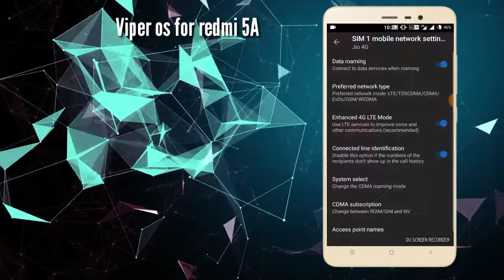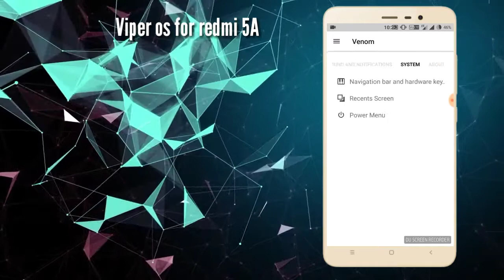Rom review / viper os /7.1.2 /for Redmi 5A/stable/volte working/better than miui 9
TWRP Recovery v3.2.1.0 for Redmi 5A

The team behind us, the great developers: ￼
MacTavishOT

sunny raj